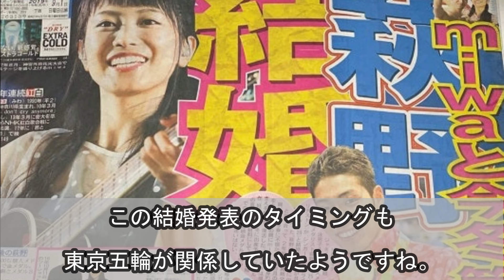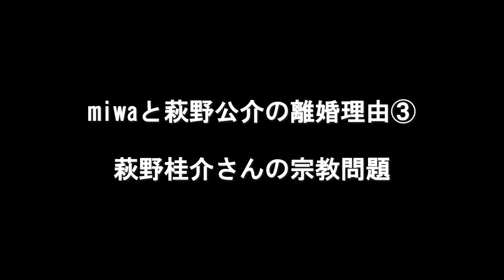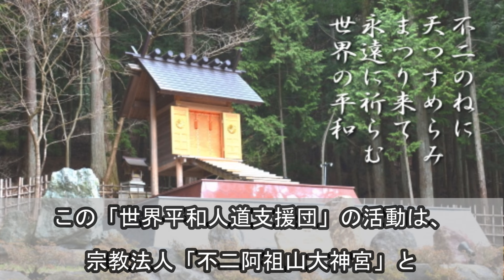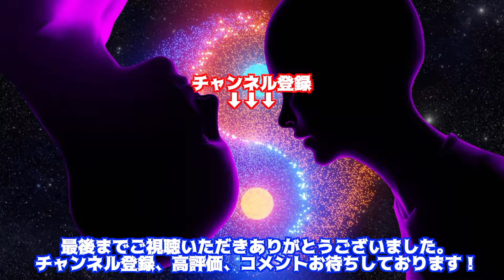萩野公介＆miwa、離婚理由がヤバすぎた！？「あの人の〇〇がヤバすぎた…」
シンガーソングライターのmiwaさんと水泳選手の萩野公介さん。

全然畑違いの2人ですが、とてもお似合いで順調に幸せな家庭を築いているのだと思っていました。
しかしお二人は離婚されてしまいましたよね。

今回はそんなお二人の馴れ初めや結婚期間、そして離婚の理由に付いてご紹介していきましょう。